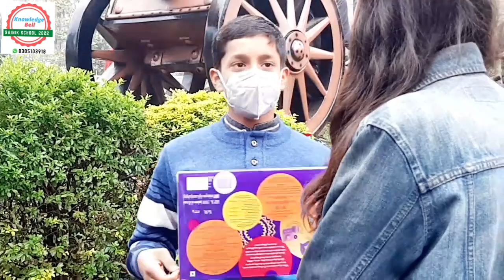Exam center se Students ka Reaction | Kaisa Raha Exam | Sainik School 2022 | Knowledge Bell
Knowell Bell: India's No. 1 Coaching Institute for Sainik School, Navodaya Vidyalaya Preparation

Call Knowell Bell for detail Information of Courses: 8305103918

Knowell Bell App Features: 👇
✔️You can watch Knowell Bell Lecture unlimited time during your subscription period.
✔️Recorded Video lectures can be downloaded in Knowell Bell App (Android).
✔️Teacher's eNote will be available in Knowell Bell App.

Sainik school 2023 exam date
Sainik school 2023 form fill up
Sainik school me Admission kaise hota hai
Sainik school ka form kaise bhare military school admission
how to prepare for Sainik school entrance exam for class 6
how to prepare for Sainik school entrance exam class 9